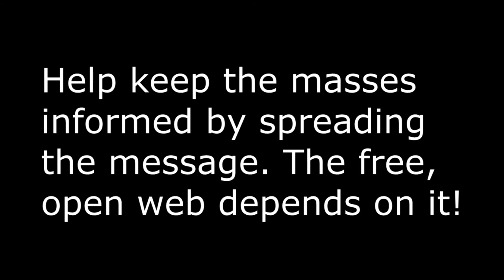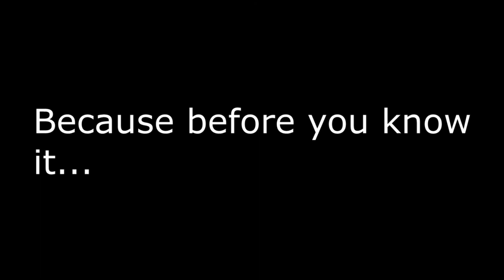Stop Article 13!!!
(Some are biased, but it can't be helped)

Several Youtube videos also exist which denounce this legislation, but I think the first 2:05 of this video summarizes it beautifully: